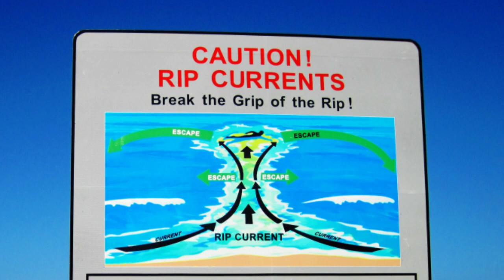Los ojos de Judas - Abraham Valdelomar (cuento completo)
¿Es posible perdonar una traición? Ese es el tema de Los ojos de Judas, otro conmovedor cuento de Abraham Valdelomar, que narra la historia de Luisa, una mujer que, por miedo de perder a sus hijos, se ve forzada a delatar a su esposo, quien cometió un asesinato. El pueblo entero la juzga por traidora. Los hechos ocurren en Semana Santa, y es inevitable un paralelismo de Luisa con Judas.